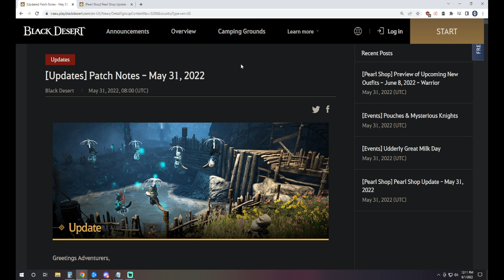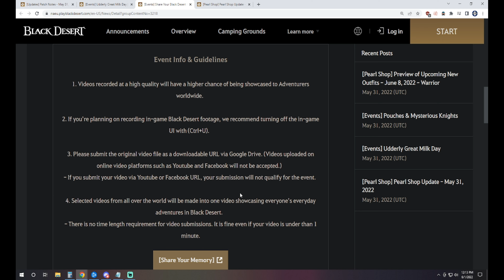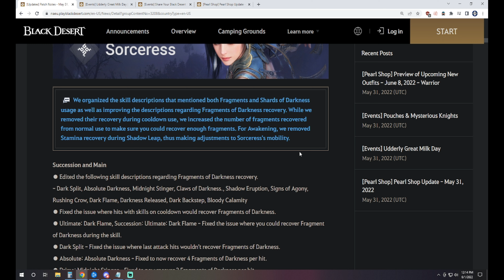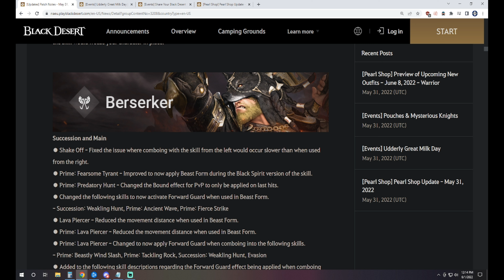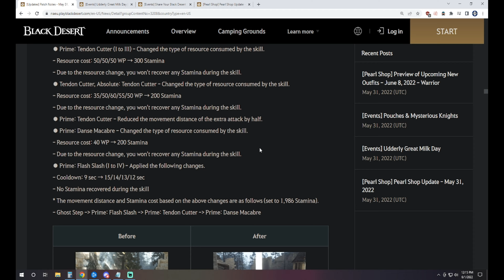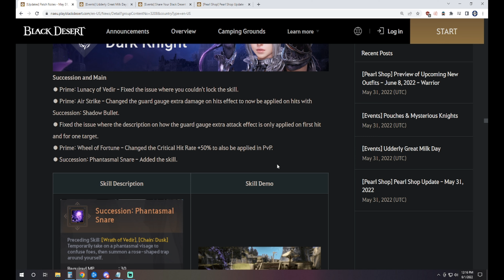Class Buffs and Nerfs ♦ Hidden Stats Revealed ♦ Arena of Solare 1 Week ♦ Black Desert Online ♦ BDO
0:00 Intro
0:38 Events
2:45 Sorc
3:11 Zerk
3:31 Tamer
4:07 Musa
4:24 Kuno
4:51 Ninja
5:04 DK
5:41 Mystic
6:00 Hash
6:09 Nova
6:29 Sage
7:04 Corsair
7:23 Drak
8:40 Hidden Stats
9:28 Pearl Shop

Black Desert Online, BDO, Dark Knight, AP, Enhancing, Action, MMO, MMORPG, PvE, Leveling, Grinding, Skill Points, Action Combat, Patch Notes